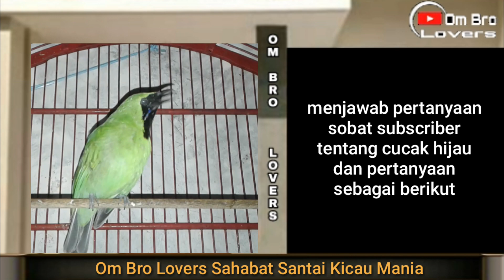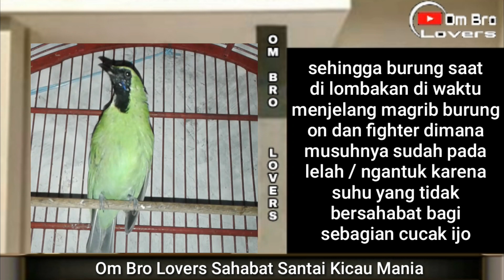Mitos Cucak Hijau Gacor Malam Hari Tidak Bisa Buat Lomba